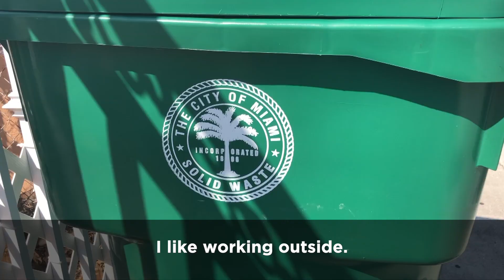Womens History Month - Solid Waste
Fourth feature of the month, the women of the City of Miami's Solid Waste Department